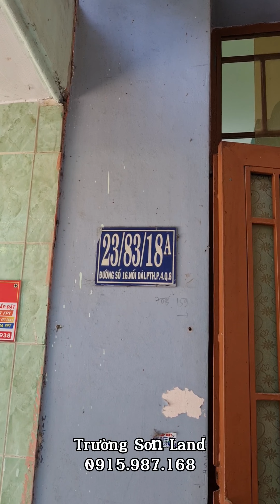2 tỷ 580 | Chính chủ bán nhà Quận 8 hẻm 23 Hồ Thành Biên P4Q8, gần chợ Phạm Thế Hiển, sổ hồng riêng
2 tỷ 580 | Chính chủ bán nhà Quận 8 hẻm 23 Hồ Thành Biên P4Q8, gần chợ Phạm Thế Hiển, sổ hồng riêng
► Bấm ĐĂNG KÝ (và bấm cái chuông) để ko bỏ lỡ bất cứ video nào của kênh Nhà Đất Trường Sơn, và trở thành người đầu tiên xem được video sớm hơn người khác